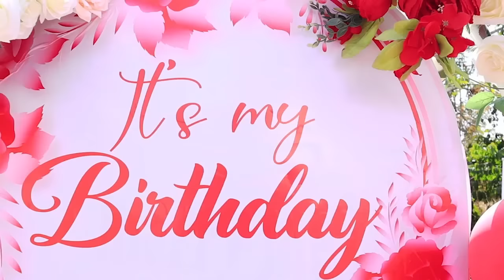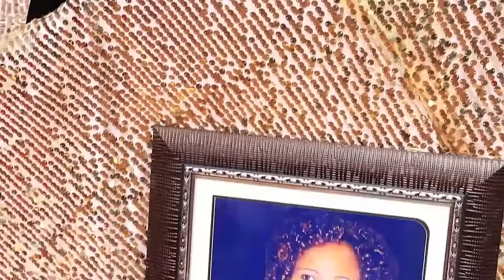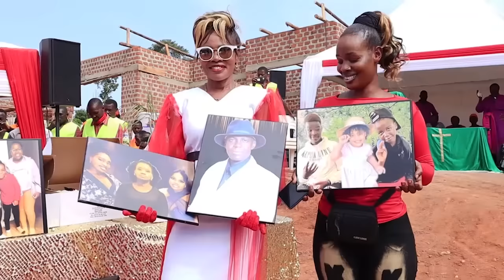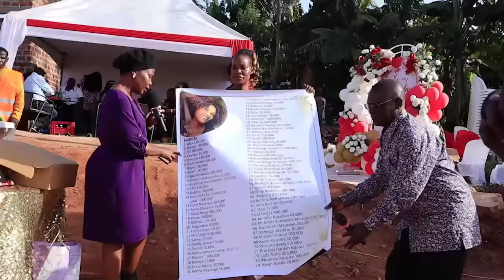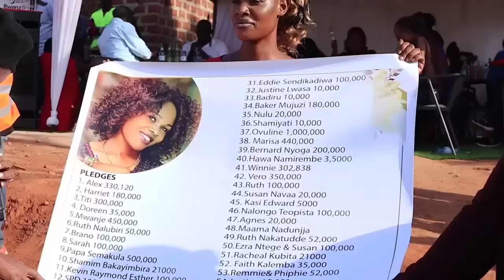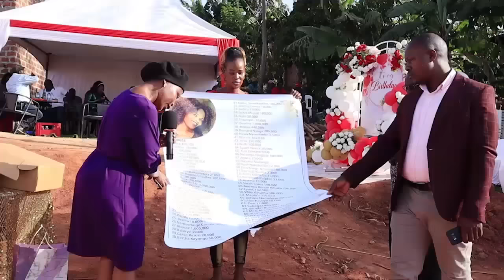Part. 1 Jean Nakachwa Ba Celeb Banne Bamusanyusizza Ku Birthday Ye Eya Emyaka 50, Bamuyiridde Ssente